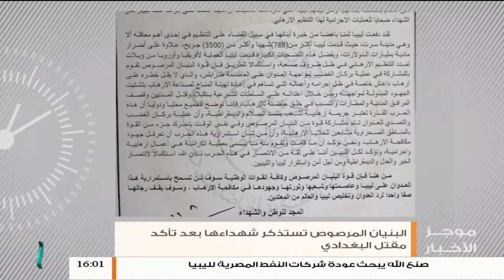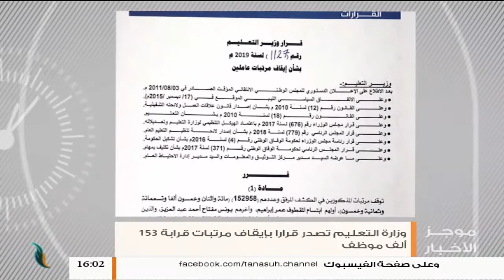موجز أخبار الساعة 4 مساءً | 28 - 10 - 2019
ــــــــــــــــــــــــــــــــــــــــــــــــــــــــــــــــــــــــــ
ــــــــــــــــــــــــــــــــــــــــــــــــــــــــــــــــــــــــــ
ــــــــــــــــــــــــــــــــــــــــــــــــــــــــــــــــــــــــــ
يمكنكم تحميل تطبيقنا TANASUH TV على الهواتف الذكية:
ــــــــــــــــــــــــــــــــــــــــــــــــــــــــــــــــــــــــــ
التناصح

موجز أخبار الساعة5 مساءً | 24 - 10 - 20

ــــــــــــــــــــــــــــــــــــــــــــــــــــــــــــــــــــــــــ
ــــــــــــــــــــــــــــــــــــــــــــــــــــــــــــــــــــــــــ
ــــــــــــــــــــــــــــــــــــــــــــــــــــــــــــــــــــــــــ
التناصح